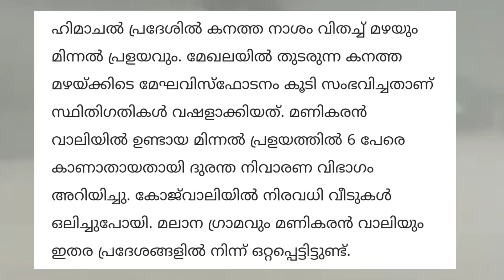വൻ മേഘ വിസ്ഫോടനം/cloud burst today/disaster/flood/floods/rain weather/cloud burst news/kalavastha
cloud burst in kullu, kullu manali of himachal pradesh in India today

kalavastha news today live malayalam